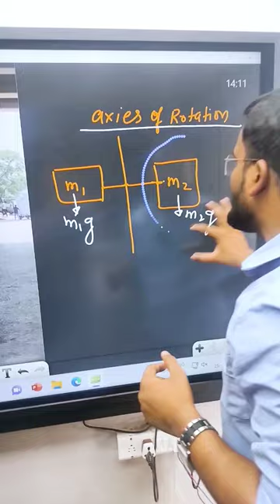Balancing by S.K.Y SIR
Attention 12th Pass NEET Aspirants! Introducing our Super Achiever Batch! 🌟

Are you ready to take your NEET preparation to the next level? We are excited to announce the launch of our Super Achiever Batch, specially crafted for 12th pass students aiming to excel in the NEET exam.

🚀 Here's why you should join our Super Achiever Batch:

📚 Tailored for 12th Pass Students (English Medium Only)
⏰ 15 Week Offline Course to Cover the Complete Syllabus of PCB
🗓️ Starting Date: October 4th

🚀Note - Scholarships are available on the basis of your NEET 2023 Scores!!

Don't miss this golden opportunity to supercharge your NEET preparation.

Your journey towards success starts here! 📖👨‍⚕️👩‍⚕️